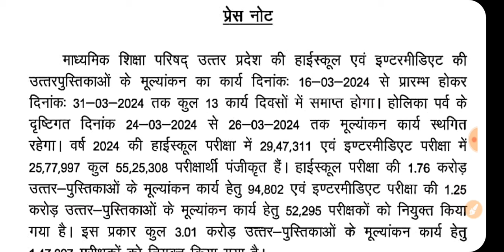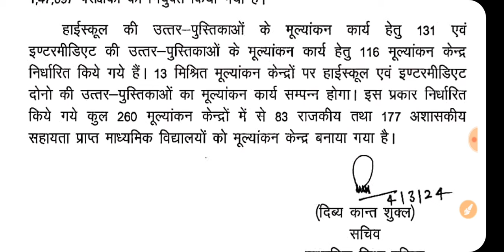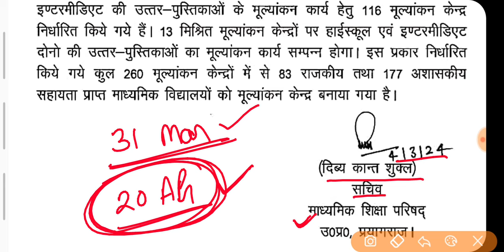यूपी बोर्ड 2024 का रिजल्ट कब आएगा । UP BOARD RESULT DATE 2024 | up board result in april